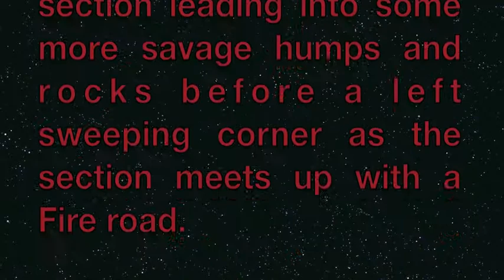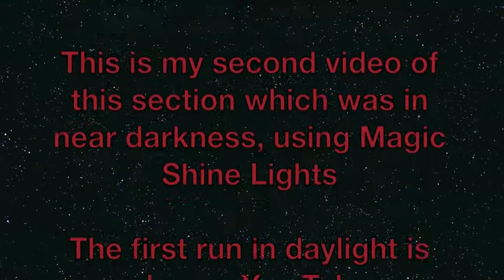Red 13 Night Run Hamsterley Forest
Hamsterley Red 13

Fast flowing man made single track, offering berms, rock drop offs and humps before a "Cresta Run" Bobsleigh style mid section leading into some more savage humps and rocks before a left sweeping corner as the section meets up with a Fire road.

This is a good looking section offering that all important adrenaline rush.

~ Especially at NIGHT! ~